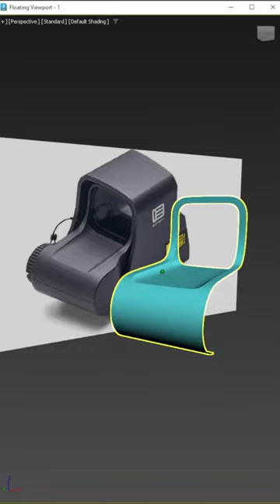Gun Sight modeling | Hanora 3D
Hello guys, Please click the link below access to the full tutorial. You will learn new things for your skills.

💚 Tools:

1️⃣ Modeling: Autodesk 3DS Max

2️⃣ Editing: Davinci Resolve

3️⃣ Screen recorder: OBS Screen recorder